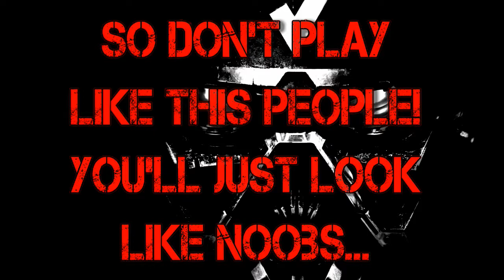KILLZONE 3 - Sweaty And You Know It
Sometimes you gotta show the tough love...